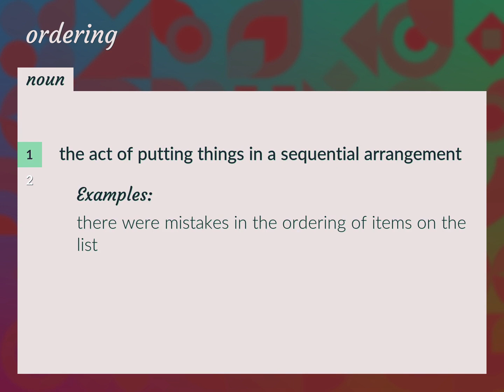Orderings | meaning of Orderings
What is ORDERINGS meaning?